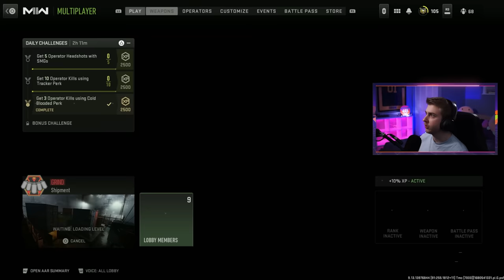We can only use Hipfire to get Gold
We try to get the crossbow gold but we can't aim down sights...

✅LINKS✅
👕MERCH 👕

Main Monitor
2nd Monitor
Monitor Stand